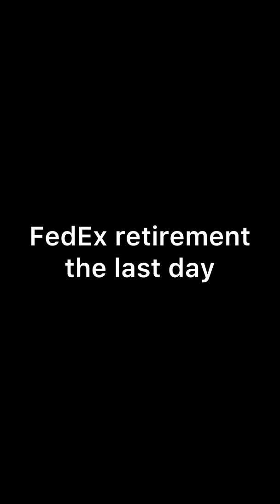Retirement day at FedEx Express, it was a celebration 🎉🎉🎉🎉